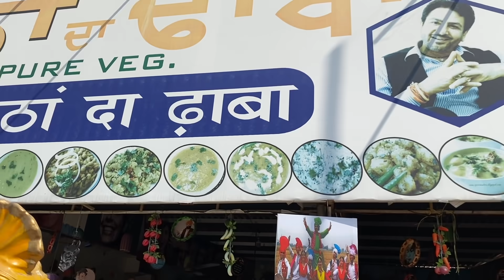Shimla to Delhi in 15 minutes